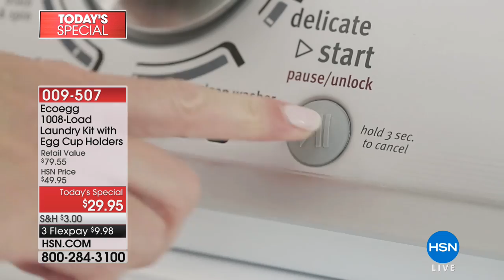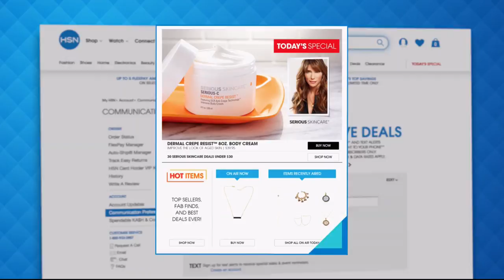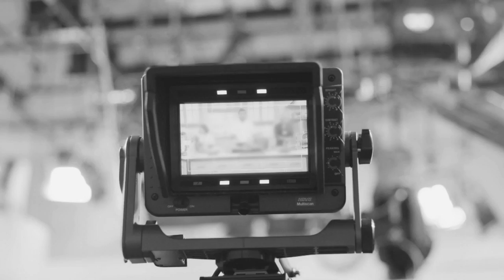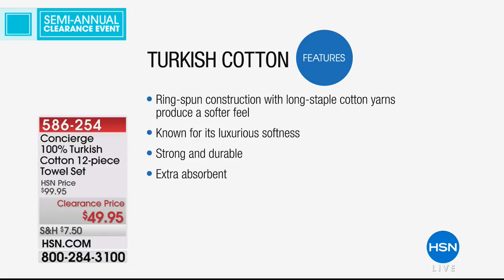HSN | Bedding Clearance 06.11.2018 - 11 PM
Shop an extensive collection of bedding items, bath accessories and home products at reduced prices.  Get countless tips and tricks from home experts, the designers that created some of these items and makeover the house without spending a fortune.